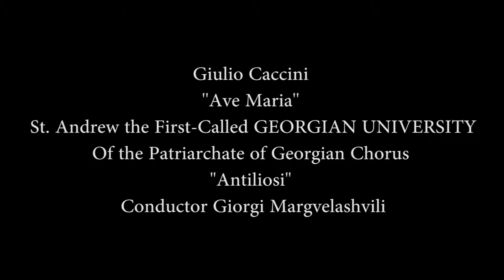Giulio Caccini ''Ave Maria'' St Andrew the First Called GEORGIAN UNIVERSITY Of the Patriarchate of